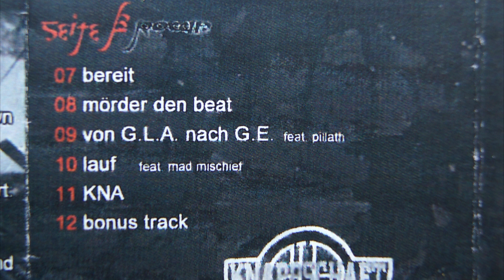SNAGA FICKT DEUTSCHLAND TAPE - 12 BONUS TRACK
KLASSIKER! SNAGA FICKT DEUTSCHLAND VON 2004 ÜBER REC-ON ENTERTAINMENT.
DOPE!